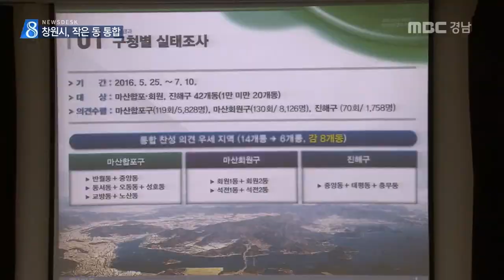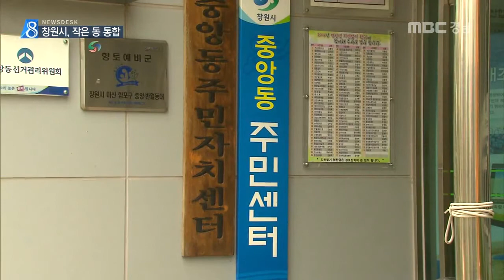MBC경남 뉴스데스크 2016 09 20 소규모 洞 통합 추진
인구 만 명 미만의 소규모 행정동 통폐합을
추진하고 있는 창원시가 기본계획을 마련해
주민설명회를 시작했습니다.

현재 54개인 행정동을 46개로 줄이는 안입니다.

김상헌 기자 보도.

동 통합 설명회장입니다.

호의적인 반응 속에서도
명칭과 청사 소재질 놓고는 의견이 갈립니다.

최옥자 반월동 주민/
"통합이 됐을 때는 (명칭은) 꼭 반월동사무소가 됐으면 좋겠습니다."

최춘파 중앙동 주민/
"우리 중앙동을 저는 동명으로 했으면 합니다."

창원시가 벌인 실태조사에서 찬성 의견이
많았던 지역이 우선 통합 대상입니다.

마산합포구 반월*중앙, 동서*오동*성호, 교방*노산 7곳을 3곳으로 묶고,

마산회원구 회원*석전 1,2동을 각각 묶어
2개동으로,

진해구 중앙*태평*충무동을
하나로 통합합니다.

완료되면 마산합포구는 15개에서 11개로,
마산회원구는 12개에서 10개로,
진해구는 15개에서 13개로 동 숫자가 줍니다.

그래도 각각 7개, 5개인 성산구, 의창구는 물론
거제 9개, 양산 7개보다도 많습니다.

창원시는 민원 발급 위주에서 복지*문화 강화로
인력과 서비스를 재편한다는 방침입니다.

박명종 창원시 행정과장/
"행정 중심이 복지*환경으로 바뀌어 나가거든요. 지금 이런 구조로는 한계가 있다.."

줄어드는 동사무소 1개당 1년에 3억 원 정도
예산 절감 효과도 기대됩니다.

새 청사가 필요한 곳에 투입될 예산에 준해서
다른 통합 지역엔 인센티브를 제공할 예정인데
주민들도 관심 갖는 부분입니다.

이만호 중앙동 주민/
"그 절감된 예산을 어디에 쓸 건가, 그리고 그게 우리에게 어떻게 돌아올 건가?"

이종효 반월동 주민/
"주민의 복지를 향상시킬 수 있는 공간을 마련해 줄 수 있는지.."

주민들로 구성된 통합추진위원회에서
세부사항을 논의해 다음달 조정안을 확정하면
창원시는 조례 개정 작업을 거쳐
내년 1월 시행을 목표로 하고 있습니다.

MBC NEWS 김상헌